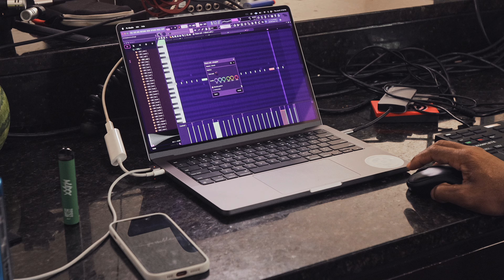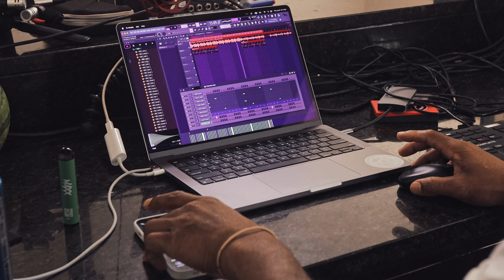MPC LIVE II : Trapgoody (Cookup)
4K Trapgoody Mpc LIVE 2

Official Video - Created by : Trend Chamberlain

Stream ‘3 am in New Orleans’ on all platforms